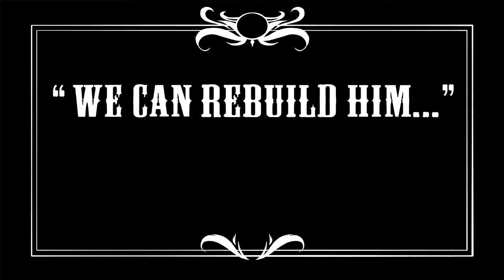Zac Brown Band - The Wind (Official Music Video) | Uncaged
Zac Brown Band's album 'UNCAGED' is available in stores and online now!

An animated, guitar-shredding, big game hunting robot stars in the latest Zac Brown Band video for "The Wind," directed by Mike Judge (King of the Hill, Beavis and Butthead) and produced by Titmouse (Metalocalypse, Motorcity, Superjail!, China, IL, Black Dynamite)..

Thirty thousand feet above
The city where I fell in love with you
And the fading country skyline
Brings an urban lullaby
That still rings true

When I passed you on the street that day
Shoulda let that rest gon' fly away
Like any chance I had of keeping you

Like the Northern Wind that blowin'
Yeah my lonely heart is frozen
Never knew I'd find a way to break yours too

Where the wind blows babe
You can bet
I'll be riding high with it
Holding on for my dear life
Just like I always did
Close your eyes babe
Take a breath, say my name
And I'll be there
My love will find you anywhere
Anywhere my love

The city lights will light the country sky
We're staring at the stars turned upside down
I wish I may, I wish I might
Find it in your heart to stick around
I hate it had to end this way
Tomorrow is a brand new day
And the chances of seeing love
Are precious few
If someone's out there waiting
For a sweet good time and a lady
To make you smile like I always wanted to

You can bet
Anywhere my love

So I found out
Our memories, my lullaby and love won't lie
It was love done right
You'll be waiting on the other side
Arms open wide if love don't lie
Lie we can fly

You can bet
My love will find you anywhere, anywhere
My love will find you anywhere, anywher
Anywhere my love